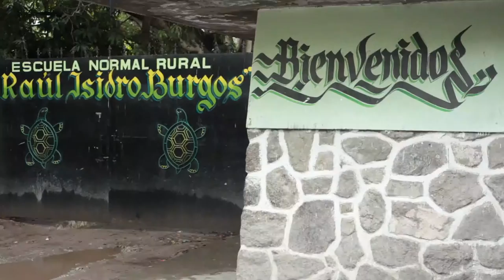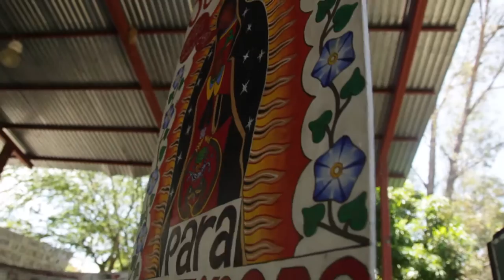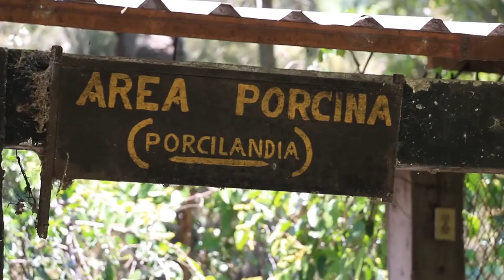Ayotzinapa Proyecto Integral